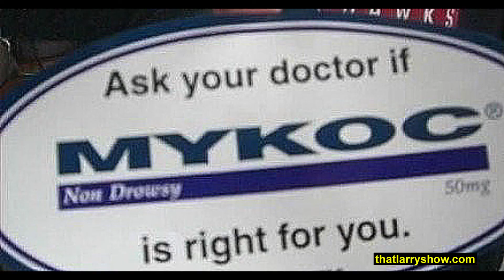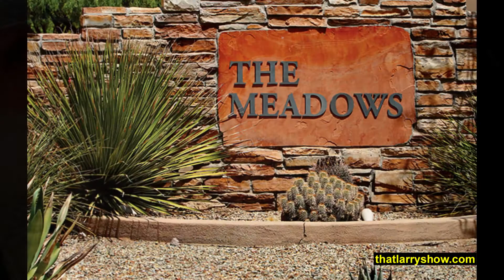Scandal Claus is Comin' to Town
Sexual misconduct now has its own Christmas song.. SCANDAL CLAUS is Comin' to Town.. For more like this, visit thatlarryshow.com.